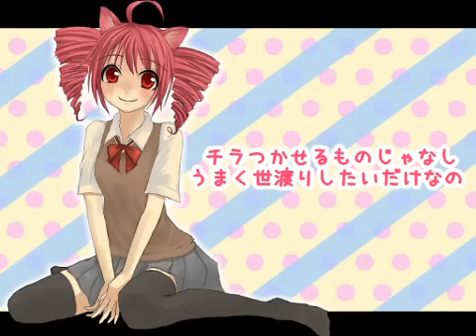Pantsu Nugeru Mon!【Kasane Teto】[Eng Sub] 重音テトに「パンツ脱げるもん！」を歌ってもらった【4/1版+extra】